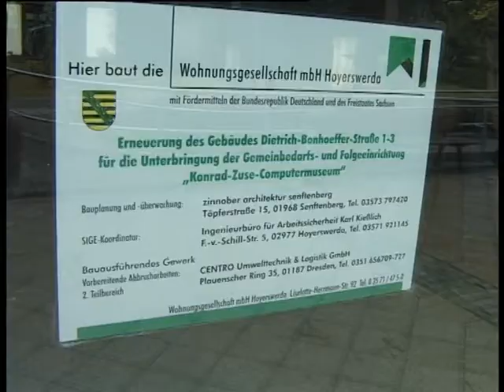Computer-Museum: Verein sucht Stiftungskapital.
Den aktuellen Stand zum künftigen Zuse-Computermuseum gab am Dienstagabend der Vereinsvorsitzende des Zuseforums Horst-Dieter Brähmig im Stadtrat. Nachdem der Umbau der Räumlichkeiten in der Bonhoefferstraße durch die Wohnungsgesellschaft realisiert wird, konnte jetzt auch die Finanzierung des künftigen Ausstellungskonzeptes sowie der Einrichtung gesichert werden. Derzeit arbeite man daran, den Betrieb des Museums langfristig durch eine Stiftung zu sichern. Diese soll im März nächsten Jahres gegründet werden. Allerdings ist man noch auf der Suche nach Kapitalgebern. Von etwa 2 bis 3 Millionen Euro, die dafür benötigt werden, geht Brähmig aus.